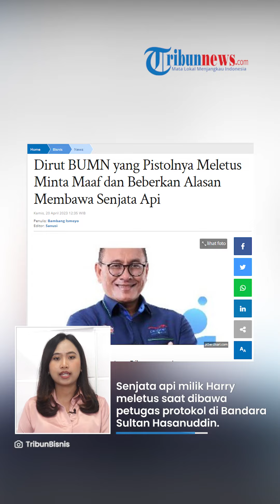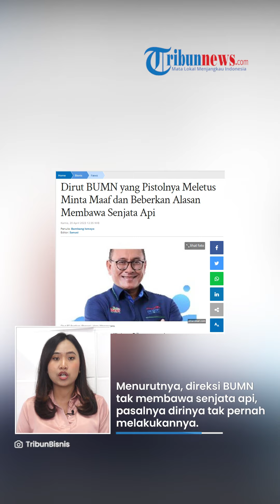Dirut BUMN Minta Maaf soal Pistolnya yang Tiba-tiba Meletus, Sebut Sengaja Bawa untuk Latihan Tembak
TRIBUN-VIDEO.COM - Pasca-insiden meletusnya pistol di Bandara Sultan Hasanuddin, Makassar pada Senin (17/4/2023), Direktur Utama PT Berdikari, Harry Warganegara menyampaikan maafnya.

Harry menyesali kejadian ini lantaran membuat ketidaknyamanan publik.